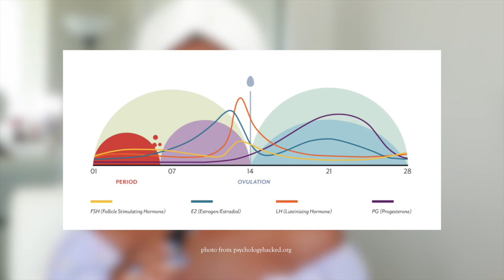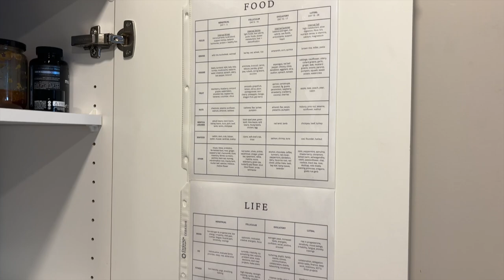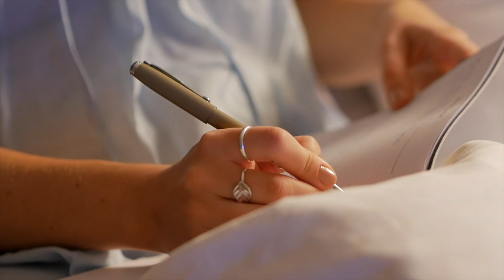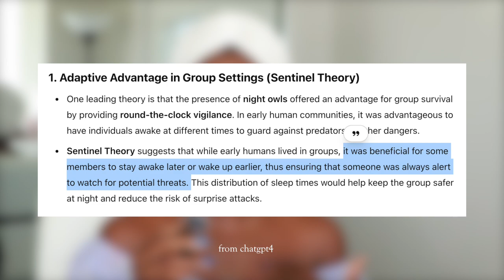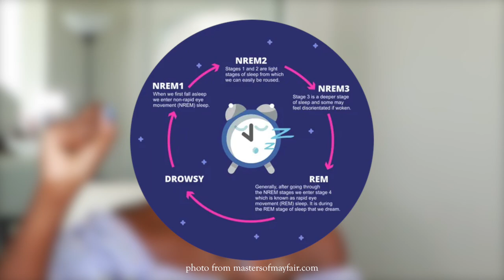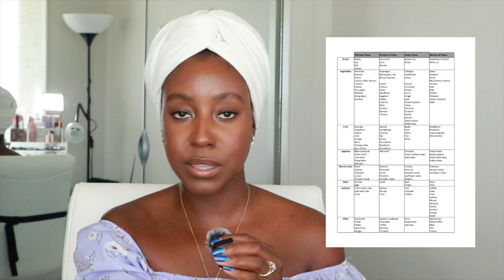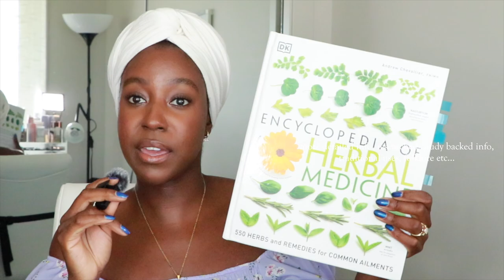HOW TO SYNC YOUR LIFE WITH YOUR CYCLE🩸// info every woman should know!!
Want to balance your energy, emotions, and physical well-being? 🌿✨

In this video, I’ll show you how to live in alignment with the four phases of your menstrual cycle. Learn practical tips for each phase, including activities, nutrition, and self-care rituals to feel your best every day. Discover how syncing your life with your cycle can transform your energy and overall health.

If you’re ready to live in tune with your body, watch now! 🌙💛

CHAPTERS:
0:00 - 1:43 Intro
1:44 - 10:11 The 4 Phases
10:12 - 18:55 Staying on Track
18:56 - 22:06 Book Recommendations

Kisha A. Goody | Holistic Beauty & Lifestyle | Healing the Feminine, Self Care Knowledge and Beauty Reviews

Shop My Faves:
Filming Equipment

I am not a licensed botanist, herbalist, dermatologist, aesthetician, or cosmetic chemist. These videos are not a replacement for professional help.